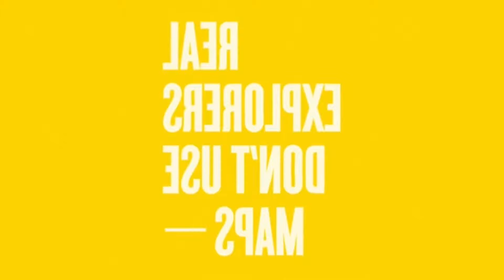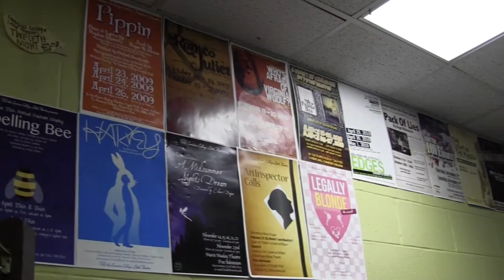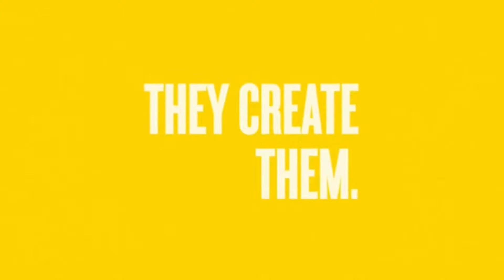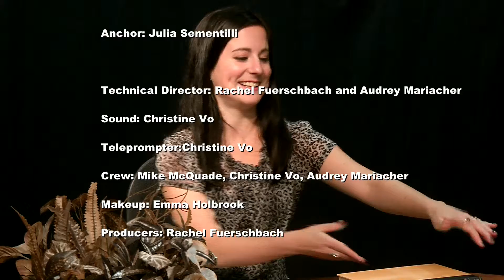Canisius Connection Fall 2014 episode 1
Canisius Connection reporter Julia Sementilli anchors for our first episode of the semester and gives us inside look at what Canisius Connection has to offer this semester on the one and only Lifestyle news show on campus.